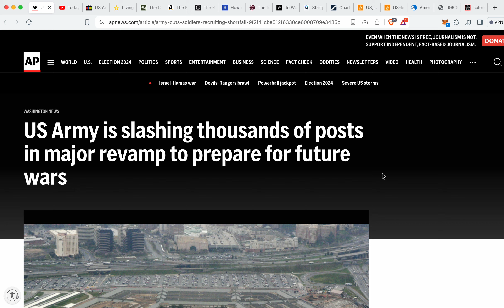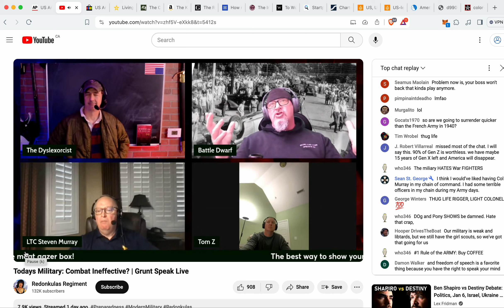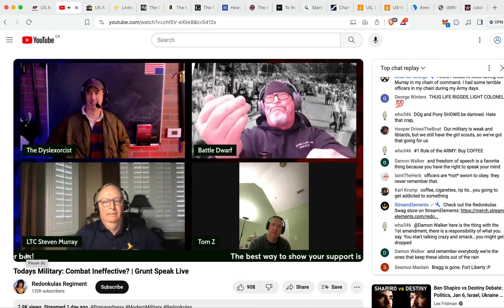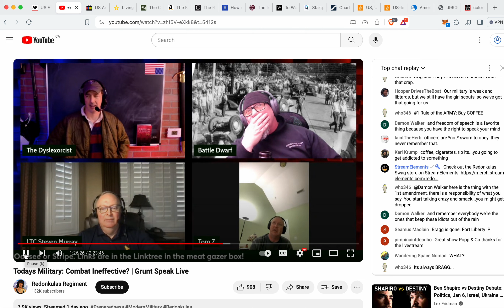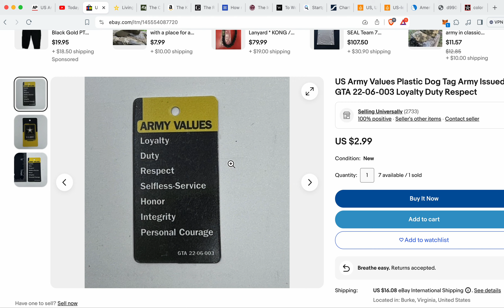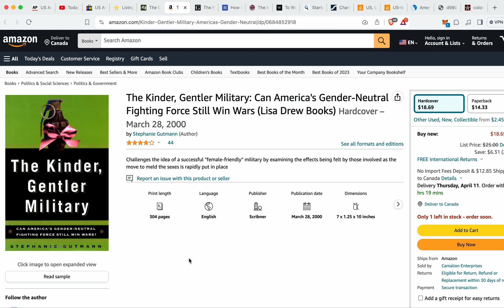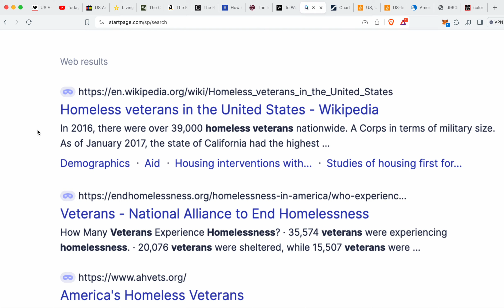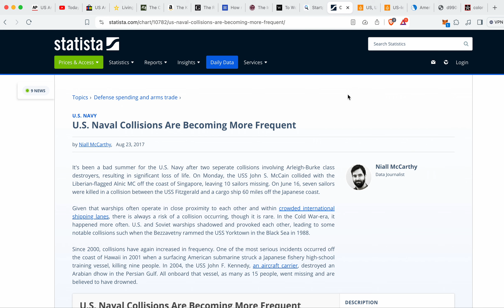Who wants to join THIS? US military recruiting dumpster fire!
US military recruiting is suffering a major shortfall from utter lack of interest from eligible recruits. The culture was deliberately altered to get rid of and dissuade from attracting the very people they so desperately need now. Nobody wants to join if they think it's going to make them homeless, disabled or subject to radical world views contrary to what they thought it meant to be a soldier, sailor, marine or even a space cadet. Is a draft even possible nowadays? Do the wars they need the soldiers for even make sense? Time to re-evaluate everything!